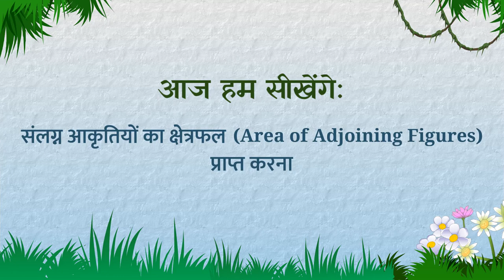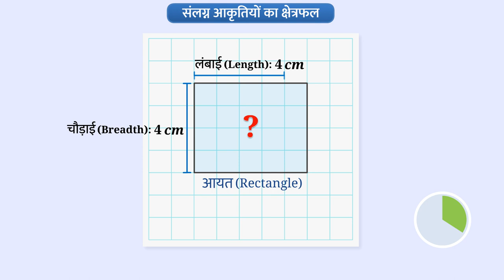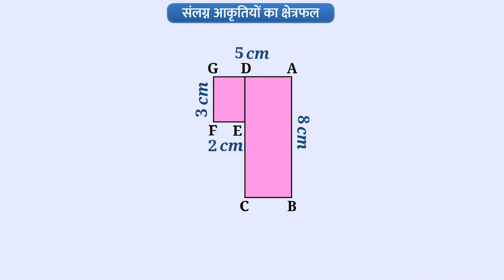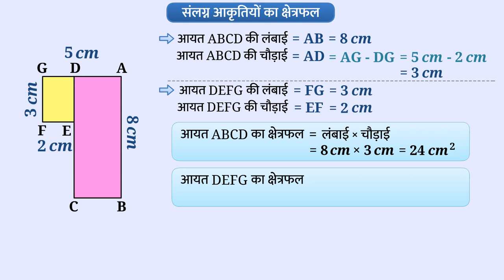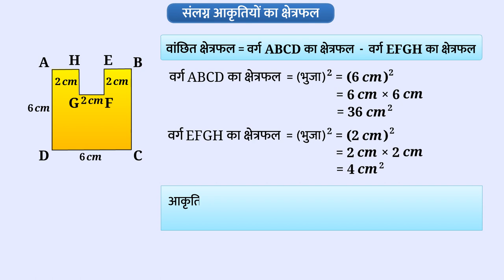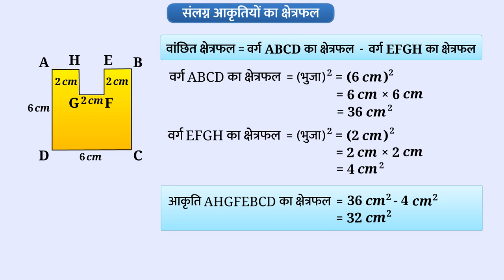संलग्न आकृतियों का क्षेत्रफल | Part 1/3 | Area of Adjoint Figures | Class 7 Maths | TicTacLearn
In this video, we explain संलग्न आकृतियों का क्षेत्रफल व परिमाप | Part 1/3 | Are & Perimeter of Enclosed Figures | Class 7

संलग्न आकृतियों का क्षेत्रफल | Part 1/3 | Area of adjoint figures | Hindi | Class 7 | 2D आकृतियों का परिमाप व क्षेत्रफल   | कक्षा 7 | NCERT | परिमाप और क्षेत्रफल

Area of adjoint figures | Perimeter and Area of 2D Shapes | Grade 7 | NCERT | Perimeter and area

Welcome to part 1 of Area of adjoint figures. In this video, we will discuss the concept of Area of adjoint figures.

Part 1: संलग्न आकृतियों का क्षेत्रफल व परिमाप | Part 1/3 | Are & Perimeter of Enclosed Figures | Class 7

Part 2: संलग्न आकृतियों का क्षेत्रफल व परिमाप | Part 2/3 | Are & Perimeter of Enclosed Figures | Class 7

Part 3: संलग्न आकृतियों का क्षेत्रफल व परिमाप | Part 3/3 | Are & Perimeter of Enclosed Figures | Class 7